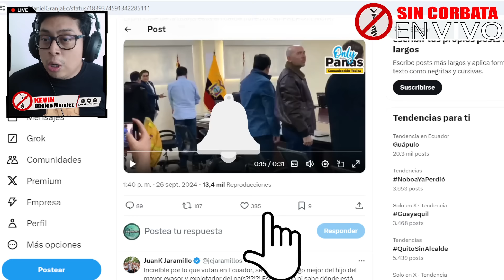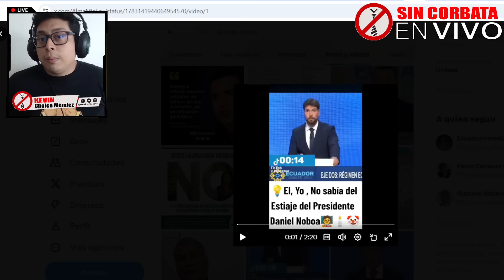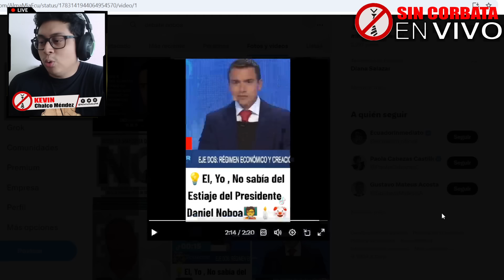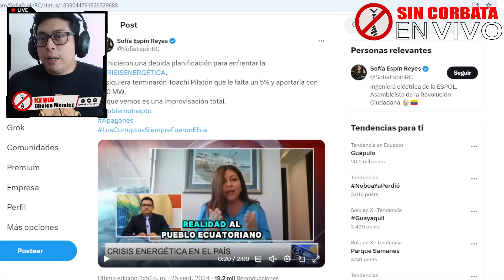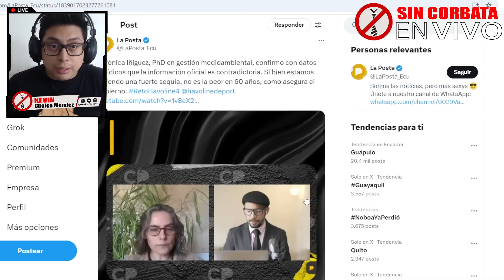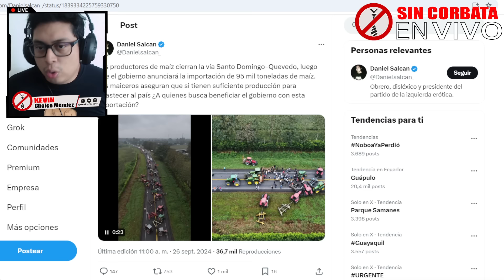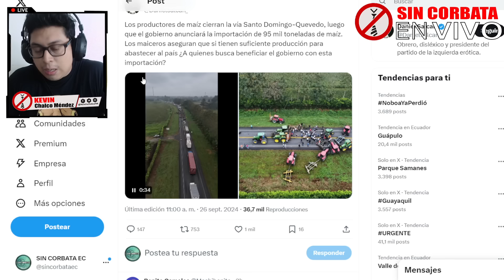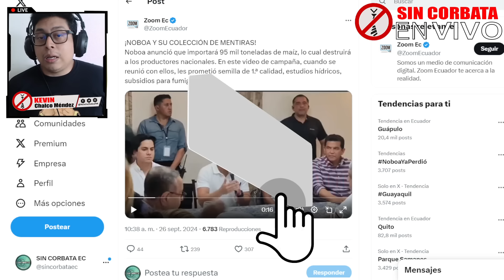MAICEROS CERRARON VIAS POR LOS ABUSOS Y ENGAÑOS DE NOBOA / LLEGO NOBOA PAT3AND0 EL PERRO AL COE